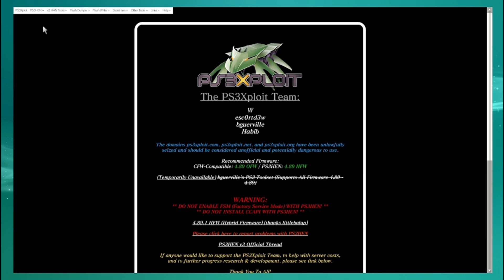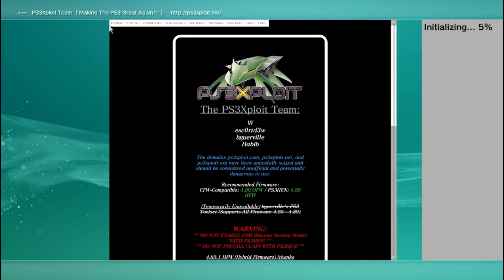¡BUENAS NOTICIAS para LA COMUNIDAD de PS3! VOLVÍO PS3XPLOIT 💪